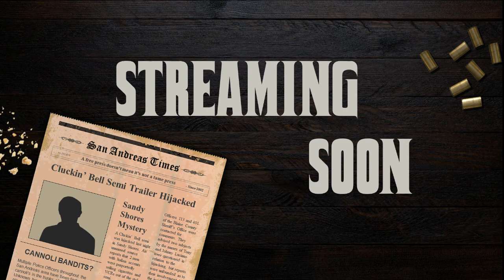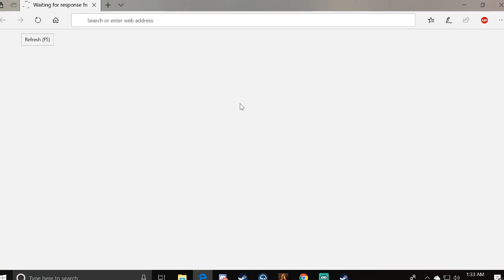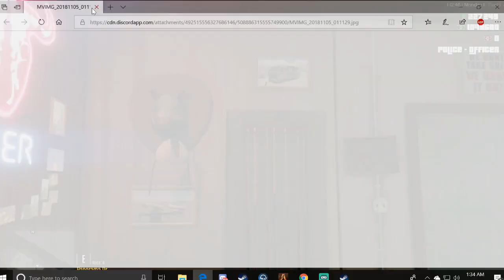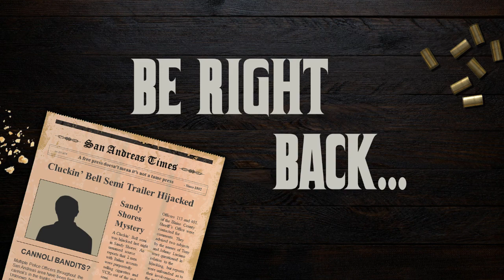Lucianos Live | BCIRP | 11-4-2018